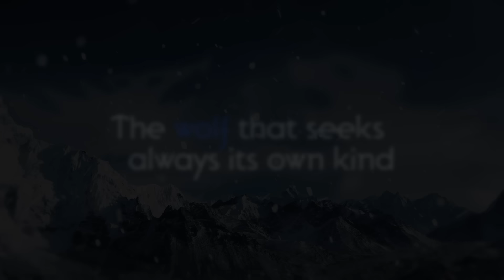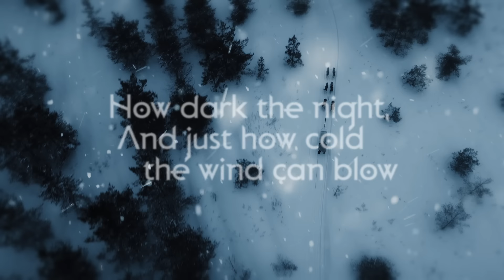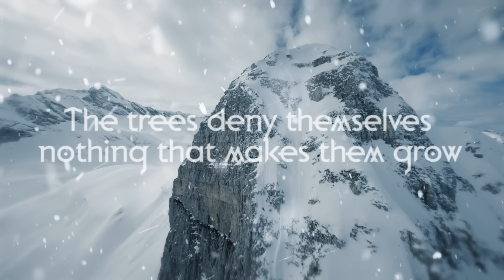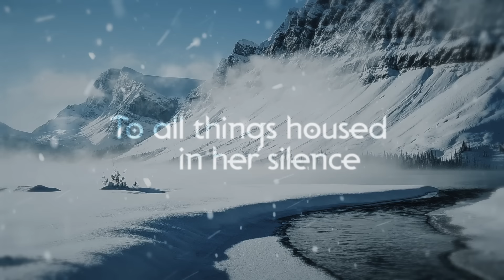Hozier and Bear McCreary - Blood Upon the Snow (from God of War Ragnarök) - Lyric Video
“Blood Upon the Snow” from God of War: Ragnarök (Original Soundtrack)
Ask your voice device to play: “God of War Ragnarök Soundtrack”

LYRICS:

To all things housed in her silence
Nature offers a violence
The bear that keeps to his own line
The wolf that seeks always its own kind
The world that hardens as the harsher winter holds
The parent forced to eat its young before it grows
Every bird, gone unheard
Starving where the ground has froze
The winter sun rise, red on white
Like blood upon the snow (2x)
Like Blood upon the snow

The ground walked here is a wonder
It ceases never to hunger
And all things nature’s given
She takes all things back from the living
I’ve walked the Earth, and there are so few here that know
How dark the night,
And just how cold the wind can blow
I’ve no more hunger now to see where the road will go
I’ve no more kept my warmth
Than blood upon the snow
Blood upon the snow (3x)

It’s not my arms that will fail me
But this world takes more strength than it gave me
The trees deny themselves nothing that makes them grow
No rain fall, no sunshine
No blood upon the snow

ALBUM TRACKLIST:
1. God of War Ragnarök - Bear McCreary feat. Eivør
2. A Son's Path - Bear McCreary
3. The Hand of Odin - Bear McCreary
4. Giantess of Ironwood - Bear McCreary
5. Huldra Brothers - Bear McCreary
6. Holding On - Bear McCreary feat. Eivør
7. Svartalfheim - Bear McCreary feat. Eivør
8. Pull of the Light - Bear McCreary feat. Eivør
9. Alfheim - Bear McCreary
10. Jotunheim - Bear McCreary
11. Grýla - Bear McCreary
12. Whispered Souls - Bear McCreary
13. Vanaheim - Bear McCreary
14. The Hidden Beast - Bear McCreary
15. To Forgive or to Kill - Bear McCreary
16. Asgard - Bear McCreary
17. Muspelheim and Niflheim - Bear McCreary
18. Midgard - Bear McCreary
19. The Mermaid - Bear McCreary
20. Remembering Faye - Bear McCreary feat. Eivør
21. Return to Helheim - Bear McCreary
22. The Hammer of Thor - Bear McCreary
23. The Mask - Bear McCreary
24. Ragnarök - Bear McCreary
25. The All-Father - Bear McCreary
26. Raeb's Lament - Bear McCreary
27. Letting Go - Bear McCreary
28. Blood Upon the Snow - Hozier and Bear McCreary